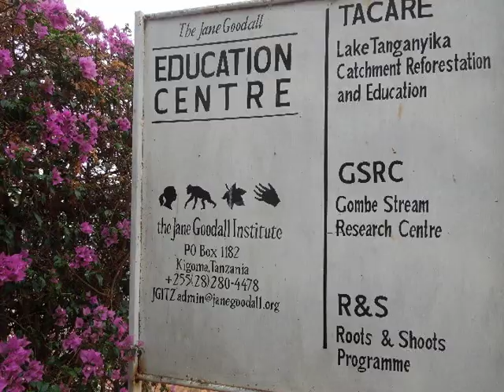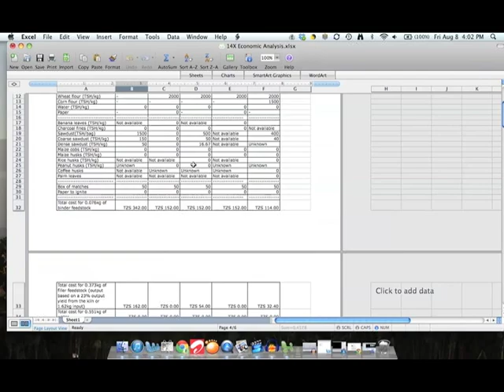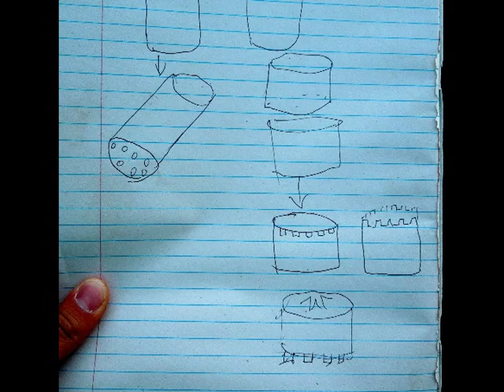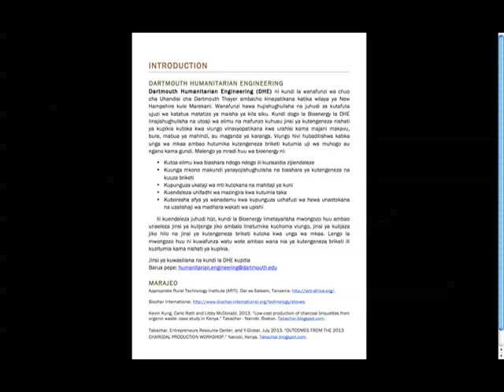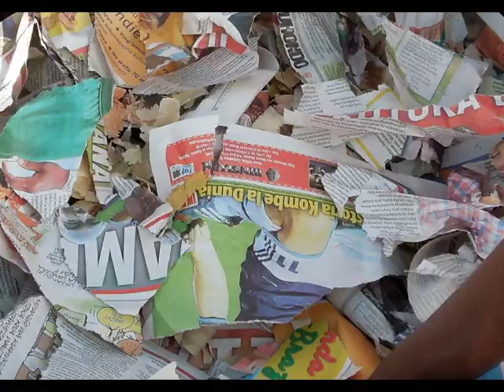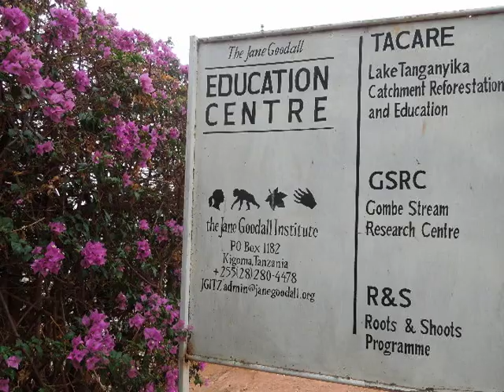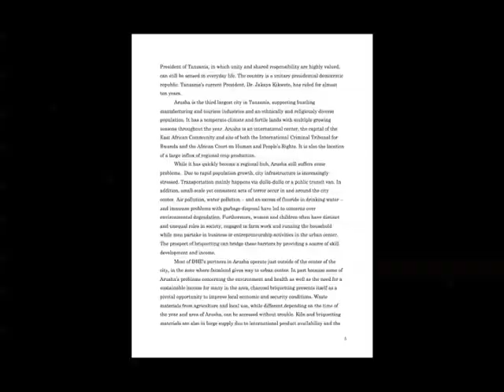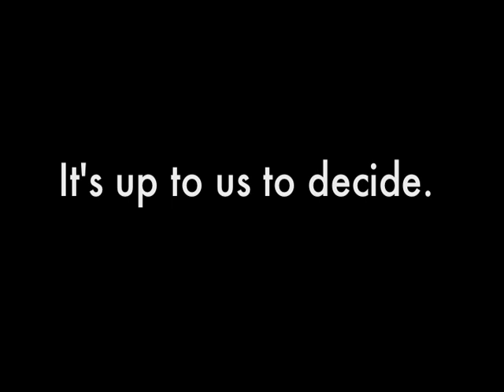DHE Bioenergy: Past, Present, and Future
Dartmouth Humanitarian Engineering (DHE) is an impact-driven group of university students from Dartmouth College that is dedicated to providing affordable and sustainable solutions to communities in need. DHE is currently working on projects in hydropower, water purification, and bioenergy. This video will specifically focus on DHE’s past, present, and future bioenergy work in Tanzania.